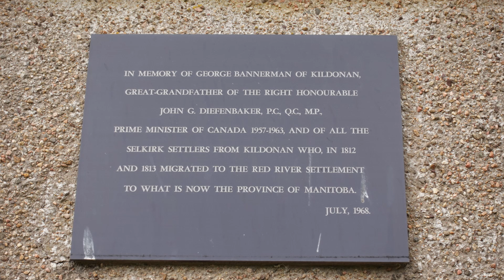Scotland to Canada: Volunteers or Victims of Highland Clearances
Scottish Canadians? Why did Sutherland people cross from Scotland to Canada? Were the Highland Clearances exciting adventures to which folk went eagerly, or is there a sadder tale in Scottish American history?

Tales from Scotlands History

As a Scottish history tour guide people ask: Help me plan a Scottish holiday, or help me plan a Scottish vacation of your from the US. So I've tried to give a bit of history, but some places of interest in Scotland as well.